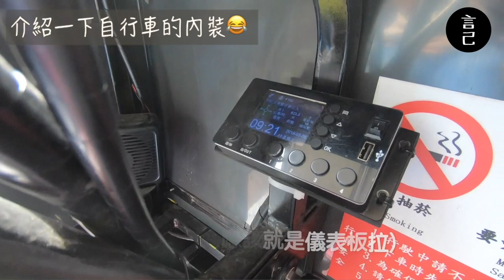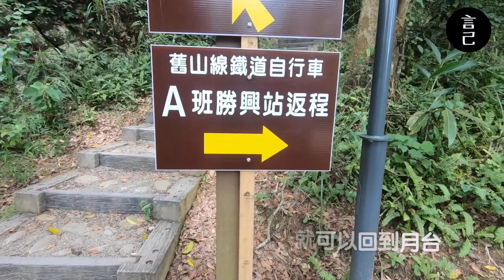【Vlog】 舊山線鐵道腳踏車，怎麼可以這麼好玩！(苗栗、三義、鐵道自行車、勝興車站、龍騰斷橋)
騎著舊山線鐵道自行車，
全自動好輕鬆，龍騰斷橋就在你眼前！

前陣子跑到了苗栗三義，
體驗一場全山線的鐵道自行車之旅！
與深澳的鐵道自行車有完全不同的體驗，到底是怎麼有趣呢？快來看看影片吧！